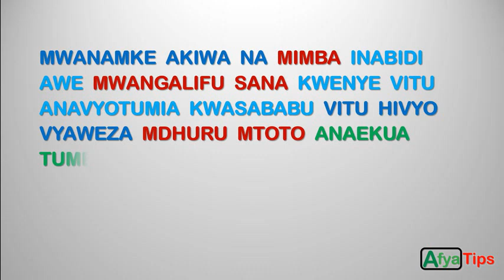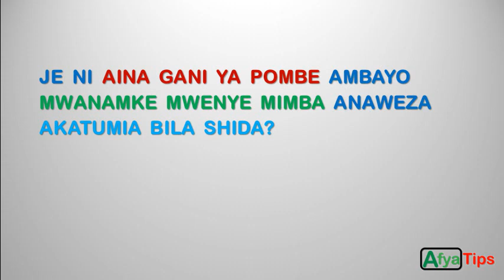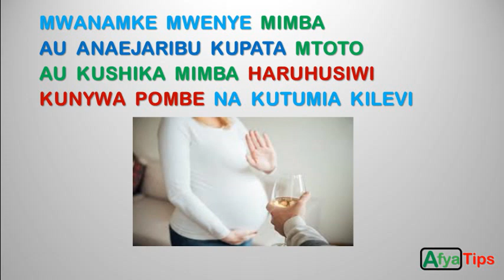MWANAMKE MWENYE MIMBA/ MJAMZITO ANARUHUSIWA KUNYWA POMBE?!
Mwanamke akiwa ana mimba au hata kama anaona dalili za mimba kabla hata ya kuhakikisha kwa kufanya kipimo cha mimba, inabidi awe muangalifu sana katika vitu anavyotumia.
Katika vitu ambavyo wanawake huwa wanajiuliza kama wanaweza kutumia kipindi wakiwa na ujauzito ni pombe.
Je, mjamzito anaruhusiwa kunywa pombe?